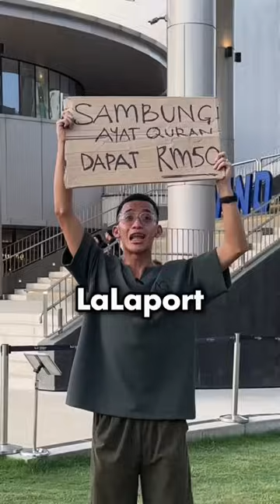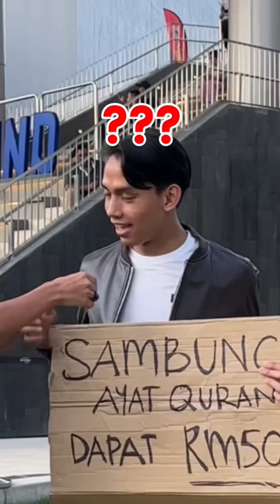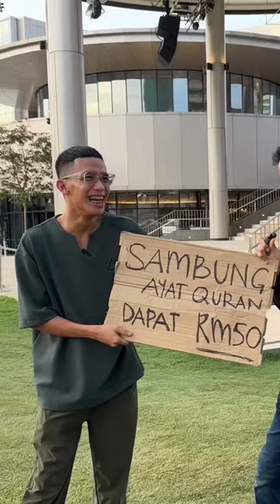Terjah Ngaji Artis & Influencers Compilation (part2)